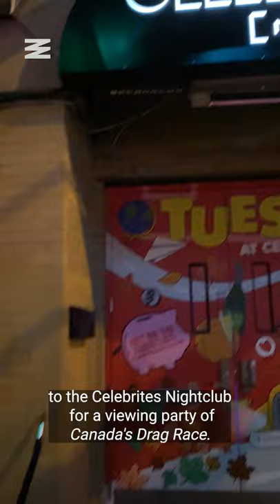Vancouver’s Kendall Gender Hosted A Preview Show For Canada’s Drag Race Season 2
Narcity Canada’s Morgan Leet attended a viewing party for episode 3 of “Canada’s Drag Race” in Vancouver at Celebrities Nightclub on Thursday, October 28th. Best Squirrel Friends and contestants of the show Pythia and Kendall Gender were the special guests of the night. Check out @celebrities_van for similar events in the future.